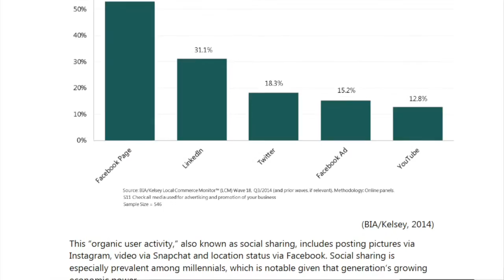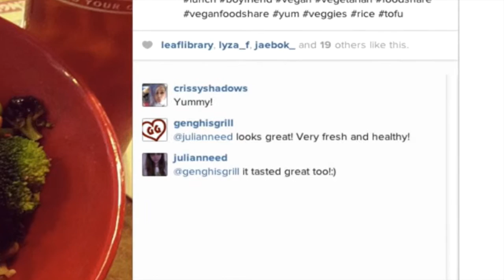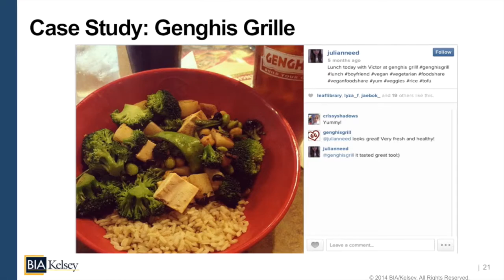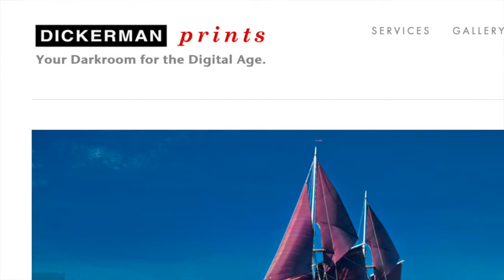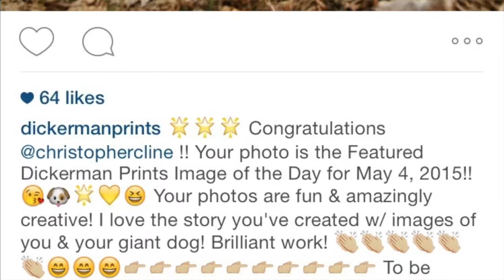Mike Boland: Analyst Brief, Social Sharing